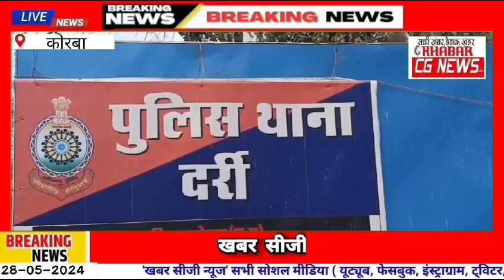Korba Thief Arrest : NTPC में लगातार हो रही थी चोरी, CCTV की मदद से मिला बदमाश का सुराग...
KhabarCGNews